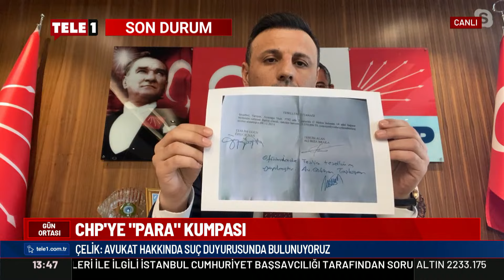CHP İstanbul İl Başkanı Özgür Çelik, yapılan 'para' kumpasını TELE1'e anlattı